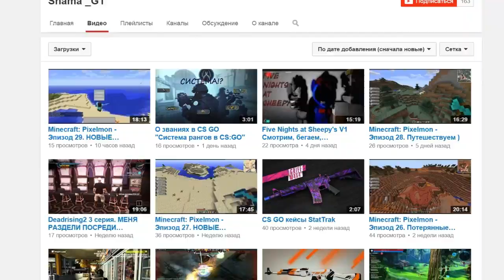Minecraft: Pixelmon - Эпизод 82 - Достроенный дворик, КРАСОТА (Pokemon Mod)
Для поиска:

Pixelmon
Пиксельмон обзор
Покемоны